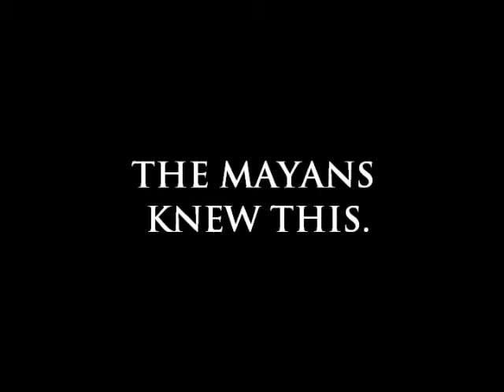2012 Prophecy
"2012 Prophecy" by A.Wood 2011